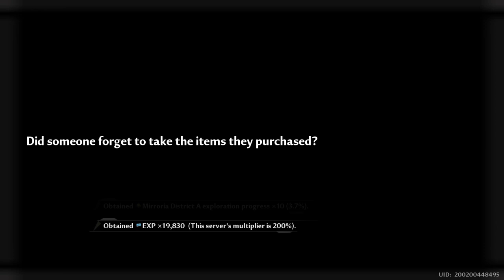Tower of Fantasy_Play through Part 33